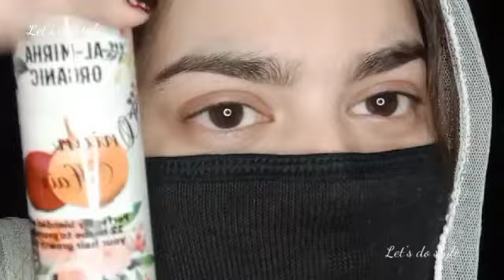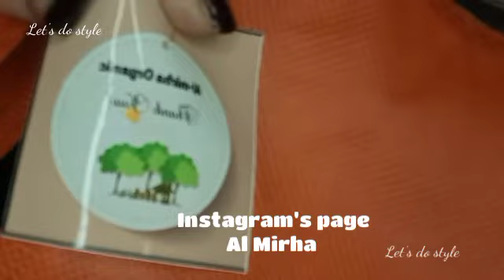Al Mirha organic hair oil riwie Best Hair Oil for all types of Hair problems#Letsdostyle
Letsdostye The best hair oil🥳👍
long hair
for long hair oil
best hair oil
long and shine hair